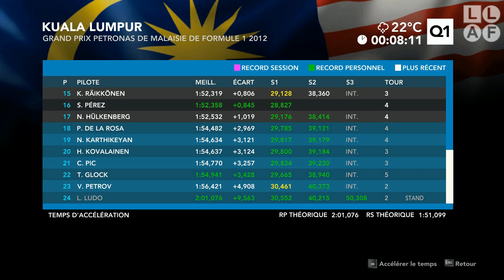[Découverte] F1 2012 : Un jour je serais champion,... mais pas maintenant, car y'a de la pluie !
Dans cette vidéo commentée, on ce retrouve pour ma première vidéo découverte, et pour cela, j'ai choisi F1 2012.

Test du mode Carrière, test du mode course libre, et test d'un défi, c'est en résumé le contenu de cette vidéo.